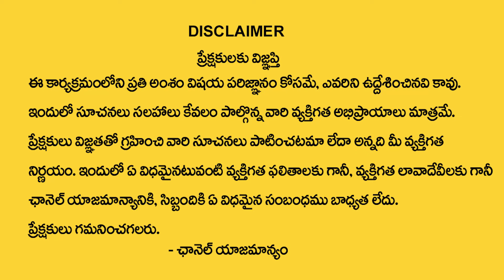Sankatahara Chaturthi 2024 | Sankatahara Chaturthi Pooja Vidhanam & Mantra | TSW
Watch► Sankatahara Chaturthi 2024 | Sankatahara Chaturthi Pooja Vidhanam & Mantra | TSW